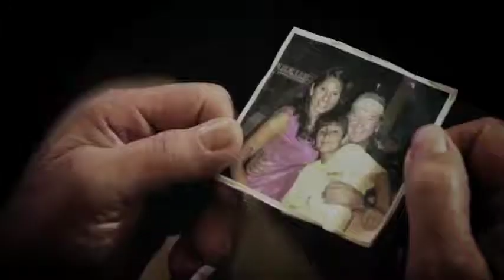Somebody Like Me by Jason Crabb480P